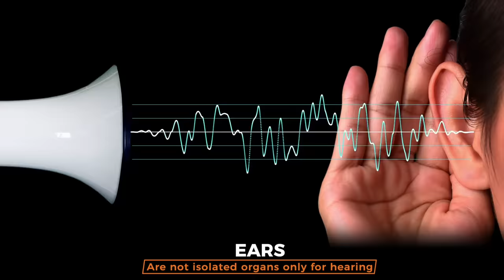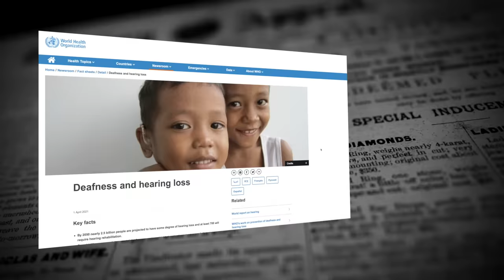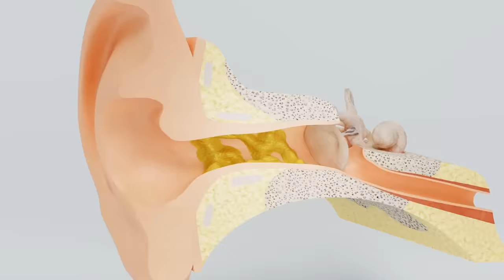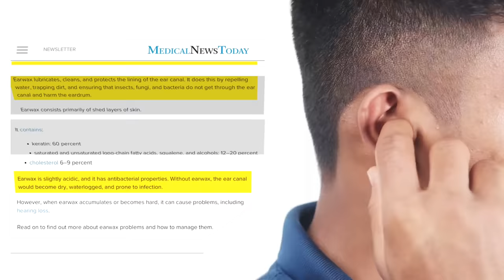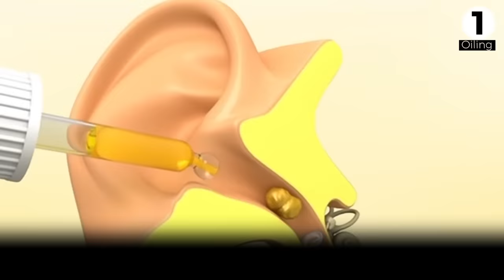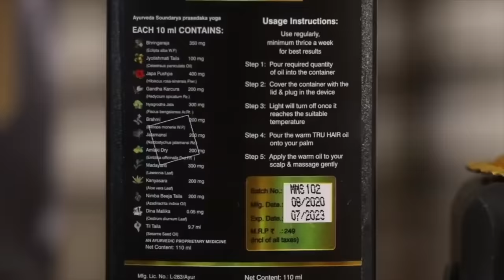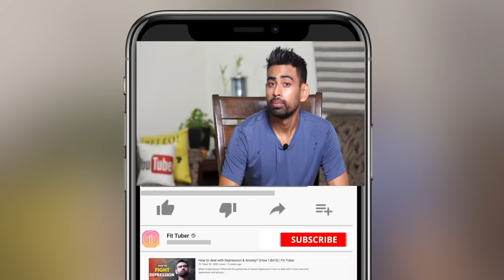How to take care of your Ears? (Improve Hearing, Tinnitus, Pain)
How to take care of Ears and Improve hearing capability. Cure Ear problems like Tinnitus, Ear pain, Ear Infections and Excessive Ear wax naturally at home.

In today’s day and age, the Ears are one of the most abused sense organs and we often tend to take them for granted. As a result, ear problems are on the rise. Not only this, if you often suffer from stiffness in the neck, jaws, headaches, nervous disorders, weak bones or you find it difficult to balance your body, you need to start taking care of your ears. In this video, we will run through the worst and best daily habits and some easy and highly effective practices that will keep your ears and related organs healthy for a long.

01:40 - Why is Ear health important?
01:54 - Warning signs that suggest a problem with the Ears or the related organs
02:38 - How does noise cause hearing loss?
03:19 - Practical steps to protect the Ears.
04:28 - The best Ayurvedic practice to improve the health of Ears
04:52 - Level 1 Practice for the ones who are not suffering from any Ear problems
05:25 - Level 2 Practice if you swim regularly, are exposed to loud noise or often face ear pain or ear infection
06:30 - Level 3 Practice if you are suffering from Tinnitus, Ear pain, Neck pain, jaw pain, nervous disorders or physiological imbalance
08:10 - Most effective yogic breathing exercises and Yoga Asanas for Ears

Ear Plugs
Cold Pressed Sesame oil (option 1)
Cold Pressed Sesame oil (option 2)
Cold Pressed Sesame oil (option 3)
Cold Pressed Mustard oil (for Level 1)
Cold Pressed Coconut oil (for Level 1)
Sterlised Gauze (option 1)
Sterlised Gauze (option 2)
Sterlised Cotton (normal)
Sterlised Cotton (balls)

09:16 - Segment Partner - Tru hair oil with tru heater

Fit Tuber